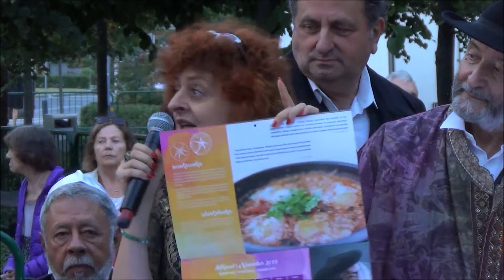XV Festiwal Singera - Kolacja Szabasowa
XV Festiwal Singera - Kolacja Szabasowa - Plac Grzybowski Warszawa 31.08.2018